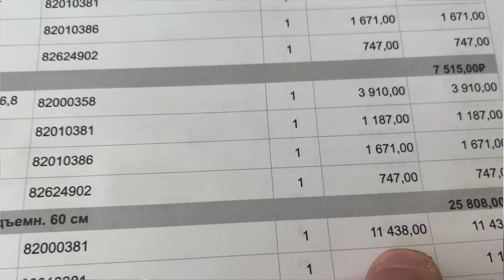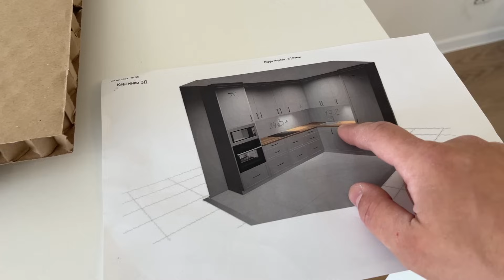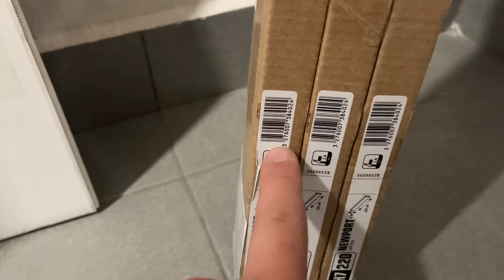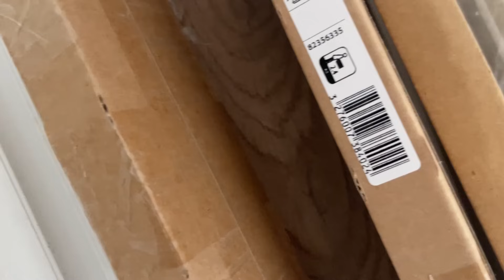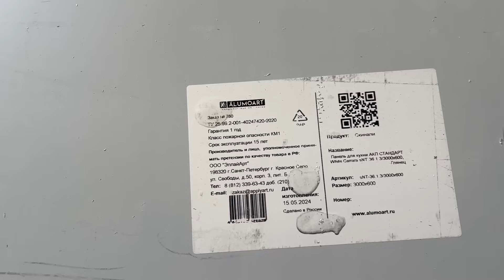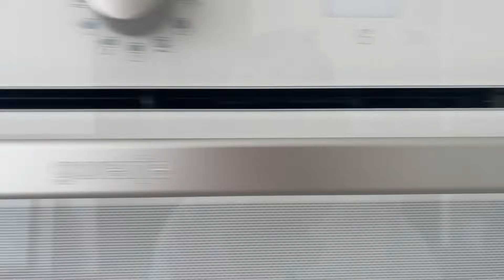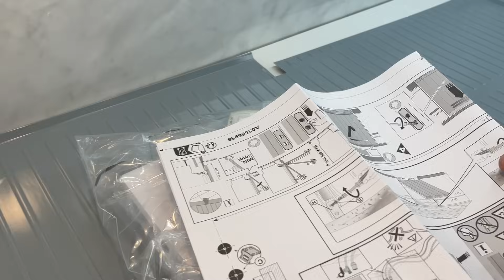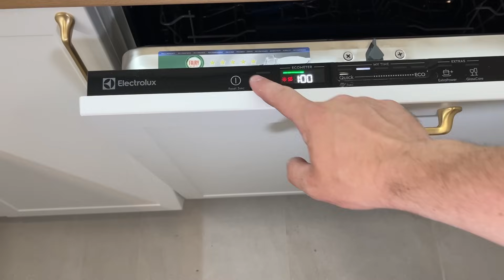Сборка кухни Лемана ПРО / Леруа Мерлен / Фасады НЬЮПОРТ / Столешница ДУБ БУНРАТТИ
Фартук из любой плитки (Дмитрий)

Владимир (сантехника электрика)

Владимир столешницы из акрила (кварца)

*Признана экстремистской организацией в РФ.